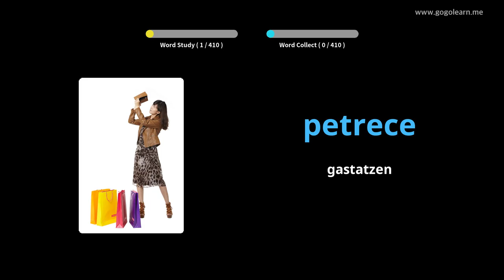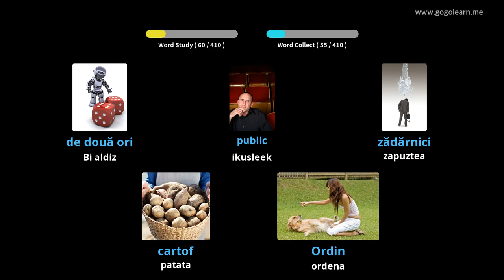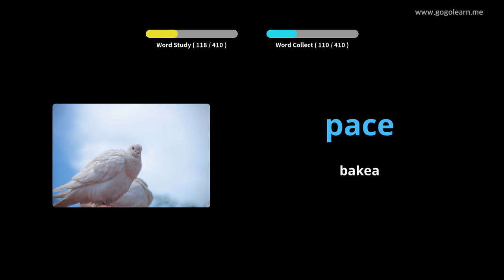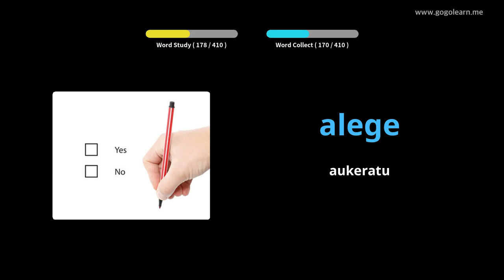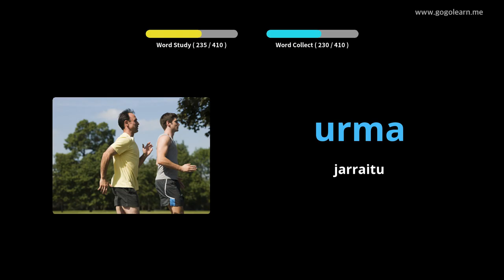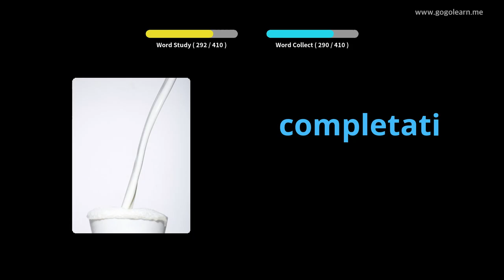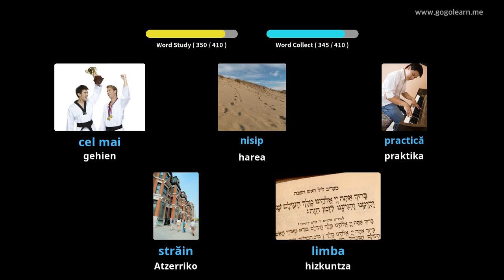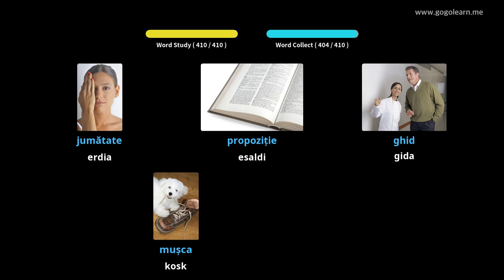Errumaniar Hiztegia Lehen Hezkuntza | Golearn